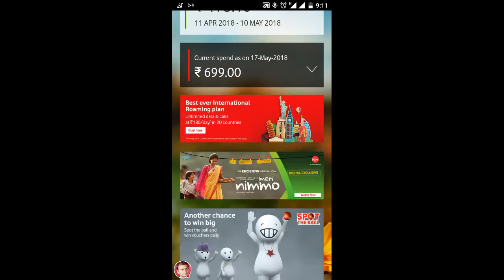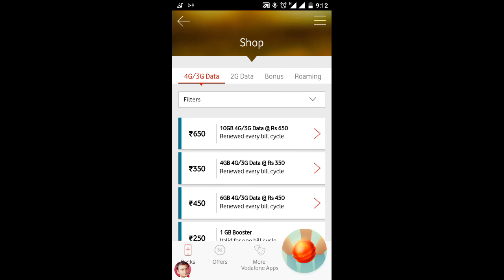My Vodafone App - Spot the ball - 17 May 2018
My Vodafone App - Spot the ball - 17 May 2018. Today's ball is on "Shop & Extras" page for Postpaid and on "Offers & Extras" page for Prepaid. Spot the ball and Win Vouchers daily, only on My Vodafone App